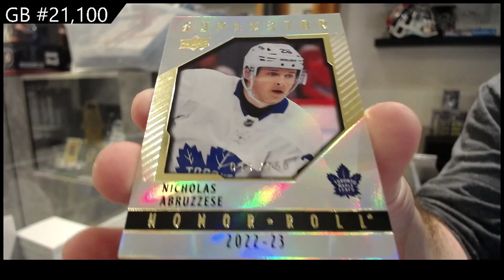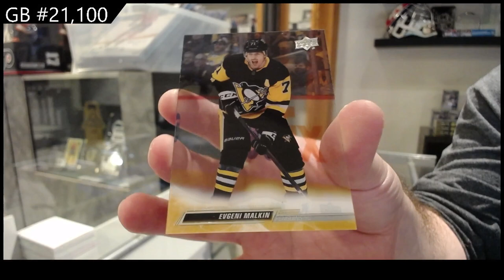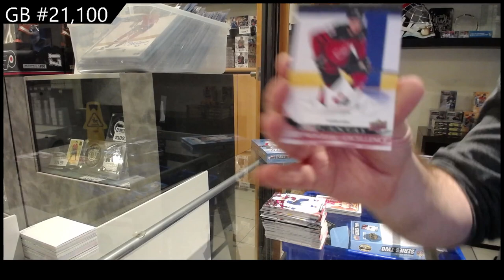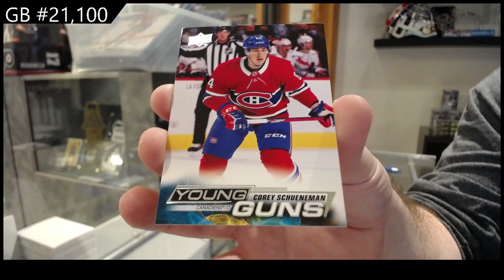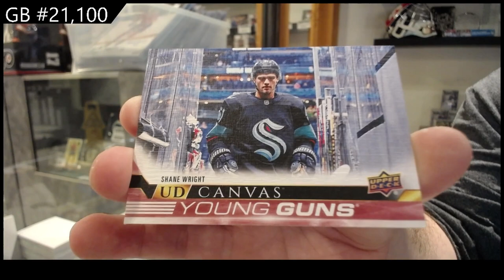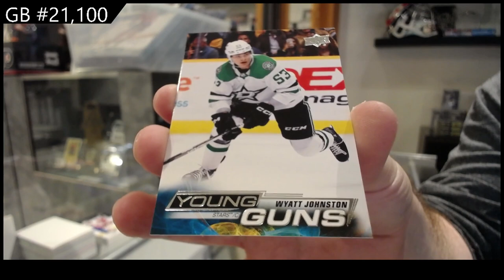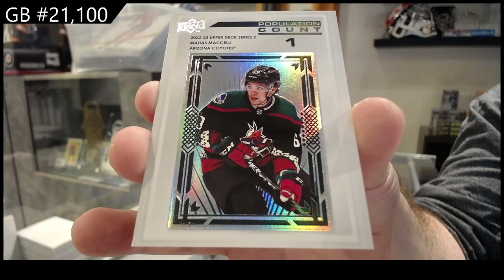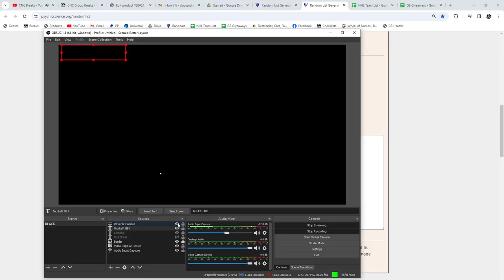2022-23 Upper Deck Series 2 Hockey 2 Box Break - CNC GB #21,100